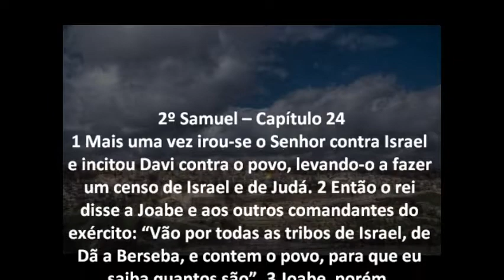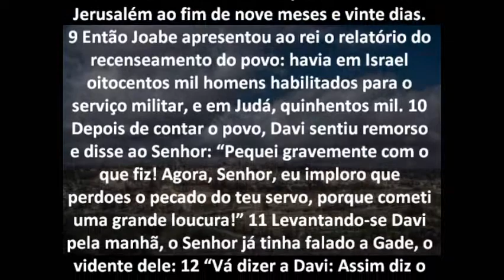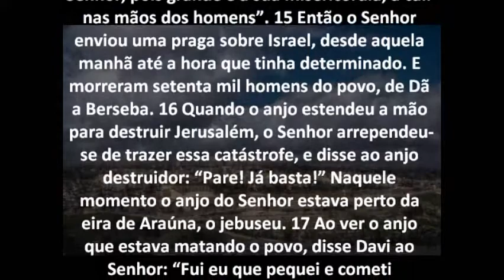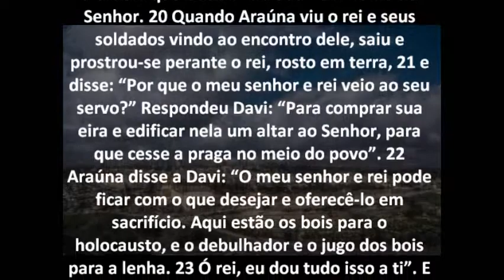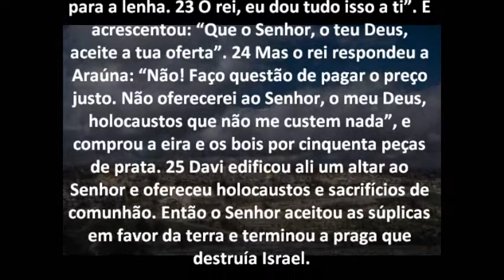2º Samuel Capítulo 24 Bíblia em áudio e escrita Versão NVI